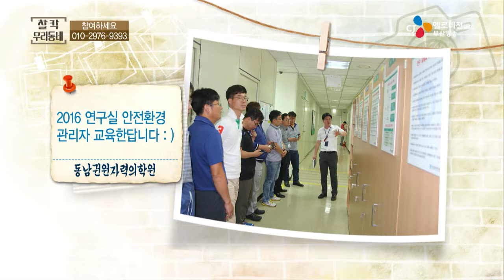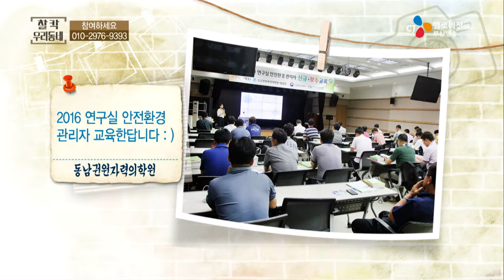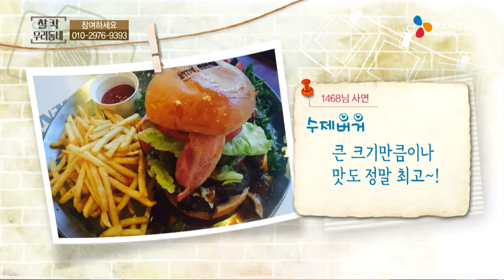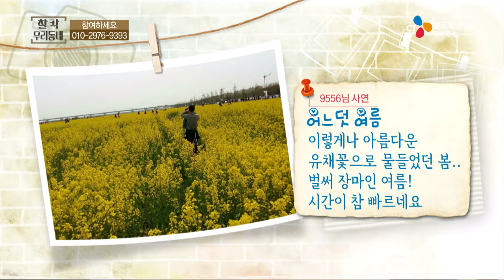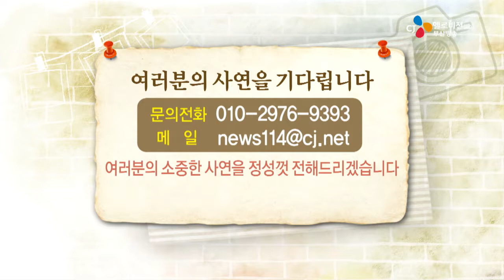찰칵 우리동네(16.07.08)